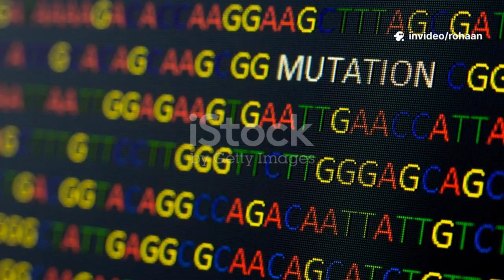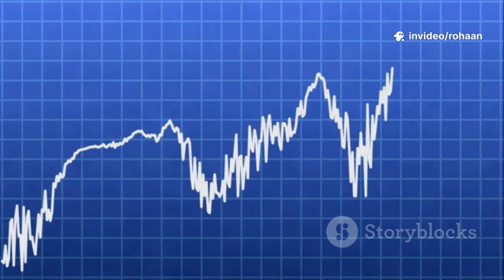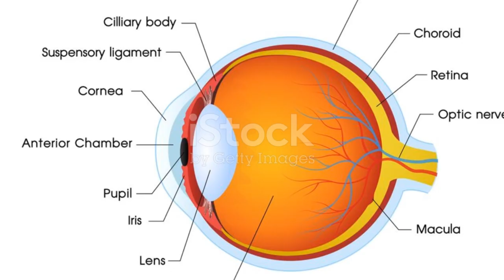Your Eye Color Reveals a Secret About Your Ancestry 👁 | Rare Truths Uncovered!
👉 What if your eye color could reveal thousands of years of hidden ancestry? From deep brown eyes near the equator to the rarest green and gray shades in Northern Europe, every eye color tells an ancient story of migration, adaptation, and survival.

In this video, we’ll explore:
✔ The genetics behind blue, brown, hazel, amber, green & gray eyes
✔ How your ancestry and migrations shaped eye color
✔ Why some colors are extremely rare worldwide
✔ What eye color can say about your heritage today

eye color ancestry, rare eye colors, what does eye color say about ancestry, blue eyes history, green eyes ancestry, hazel eyes explained, amber eyes facts, gray eyes rarity, dna and eye color, why do people have different eye colors, rarest eye color in the world, europe eye color map, human evolution eyes, genetics of eye color, ancient ancestry dna eye color